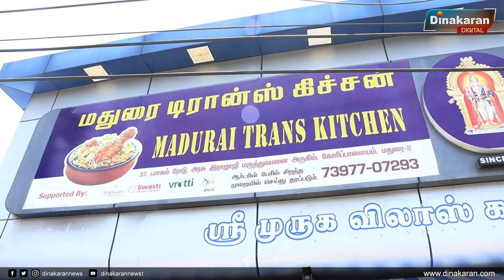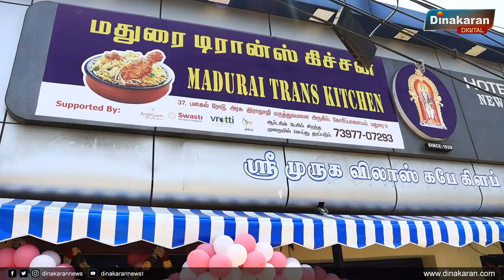மதுரையில் 10 வருட உழைப்பின் பயனாக திருநங்கைகள் இணைந்து தொடங்கிய உணவகம்